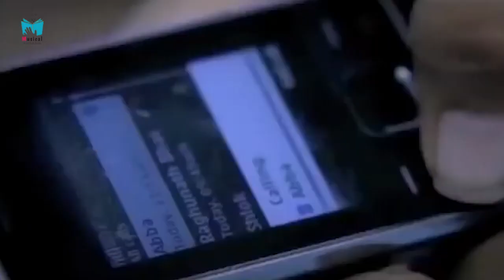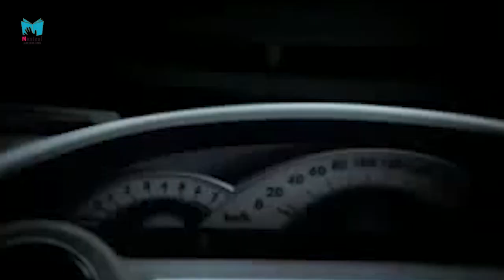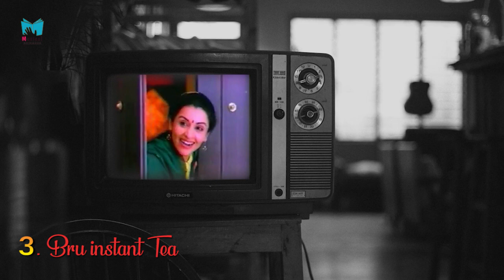5 Nostalgic Jingles By AR Rahman || AR Rahman old ads || A Musical Notebook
2. 5 Addictive Jingles by AR Rahman -

   *Time Stamp*
00:00  Hum main hai Hero ,(Hero motocop.)
02:06 Toyoto.
03:05  Bru instant tea.
03:37  The South Indian Bank Ltd.
04:10  World space satellite Radio ads